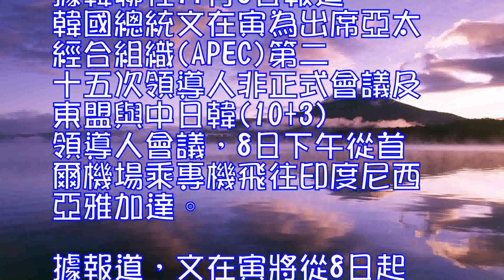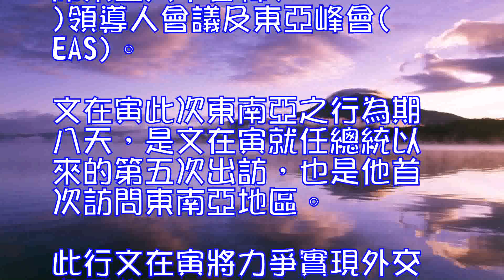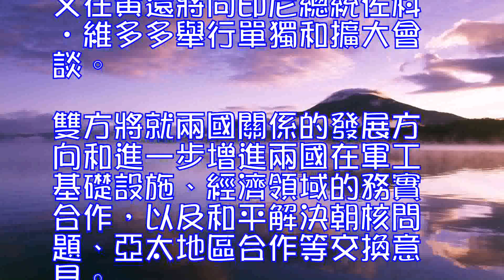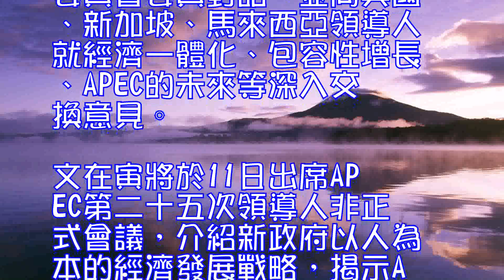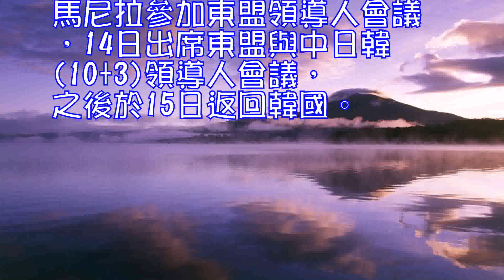文在寅啟程前往印尼開啟就任後首次東南亞之行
據韓聯社11月8日報道，韓國總統文在寅為出席亞太經合組織(APEC)第二十五次領導人非正式會議及東盟與中日韓(10+3)領導人會議，8日下午從首爾機場乘專機飛往印度尼西亞雅加達。

據報道，文在寅將從8日起對印尼進行為期三天的國事訪問。10-11日，文在寅將出席在越南峴港舉行的APEC第二十五次領導人非正式會議，並於13-14日出席東盟與中日韓(10+3)領導人會議及東亞峰會(EAS)。

文在寅此次東南亞之行為期八天，是文在寅就任總統以來的第五次出訪，也是他首次訪問東南亞地區。此行文在寅將力爭實現外交多元化。與此同時，這將是文在寅繼二十國集團領導人漢堡峰會、APEC、東盟領導人會議後，在另一多邊外交平臺上擴大國際社會就朝核問題解決方案的共識，具有重大意義。

8日抵達雅加達後，文在寅將參加韓僑座談會。9日，文在寅將向當地韓國“英雄墓地”獻花，並出席由兩國財經界主要人士參加的韓國與印尼商務論壇。據報道，文在寅將在論壇上介紹“新南方政策”構想。文在寅還將同印尼總統佐科•維多多舉行單獨和擴大會談。雙方將就兩國關係的發展方向和進一步增進兩國在軍工基礎設施、經濟領域的務實合作，以及和平解決朝核問題、亞太地區合作等交換意見。
10日，文在寅將飛赴越南峴港，同APEC企業咨詢委員會委員對話，並同美國、新加坡、馬來西亞領導人就經濟一體化、包容性增長、APEC的未來等深入交換意見。
文在寅將於11日出席APEC第二十五次領導人非正式會議，介紹新政府以人為本的經濟發展戰略，揭示APEC實現包容性及創新增長的政策方向。13日，文在寅將赴菲律賓馬尼拉參加東盟領導人會議，14日出席東盟與中日韓(10+3)領導人會議，之後於15日返回韓國。